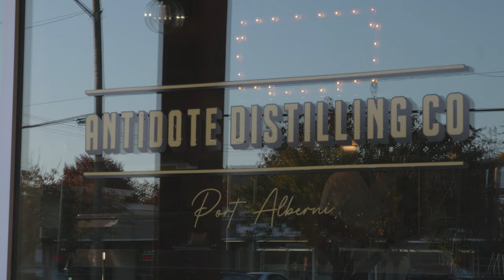Shop, stroll Port Alberni for healing nature, retail therapy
Inspiring love for the Alberni Valley! Go for a stroll and a shop this fall in the Alberni Valley and the City of Port Alberni, about an hour west of Nanaimo on Vancouver Island.

Stroll stellar walking paths in the morning, discover a collection of unique shops for the afternoon.

Video Credit: Mike Dandurand / ZenSeekers
Photo Credit: Melissa Renwick